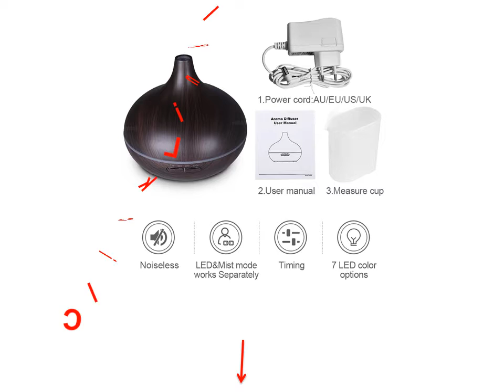Everlasting Comfort Ultrasonic Humidifier - ( Homedics Portable Humidifier )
1. USB Aroma Essential Oil Diffuser Ultrasonic Mist Humidifier Air Purifier 7 Color Change LED Night light for Office Home

2. Air humidifier air diffuser with 7 colors LED lights ultrasonic air Purifier cool mist maker fogger for home office

3. Aroma Air Humidifier wood grain with LED lights Essential Oil Diffuser Aromatherapy Electric Mist Maker for Home